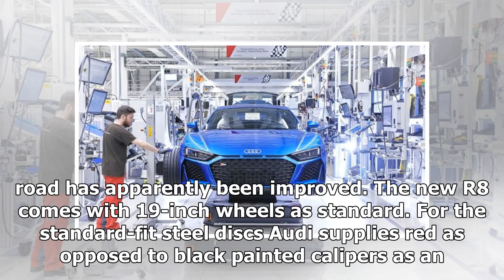New 2019 Audi R8 Picture Gallery | k production channel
Audi has just unleashed a major update for the R8, with the highlights including more power, torque and a foray beyond the 320kmph mark for several versions. Th...